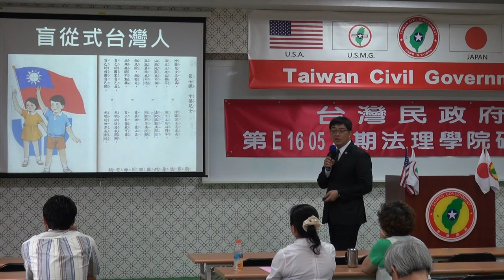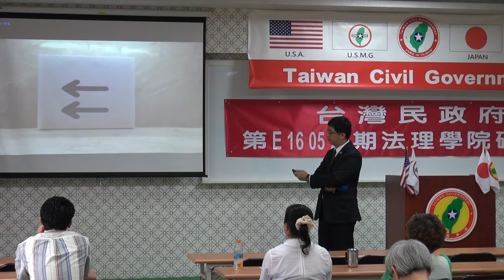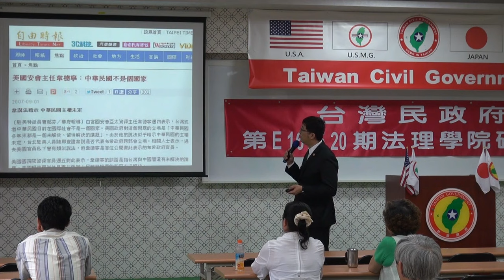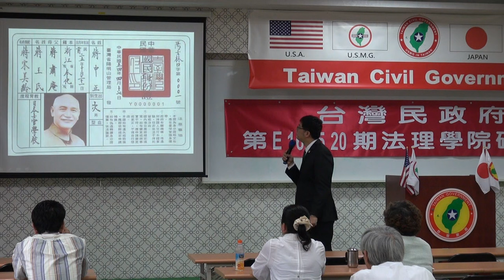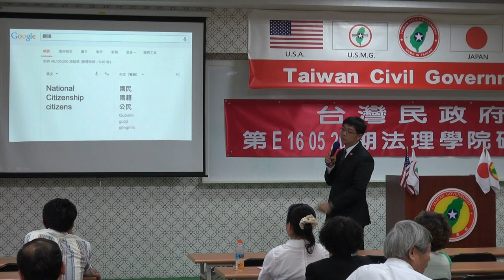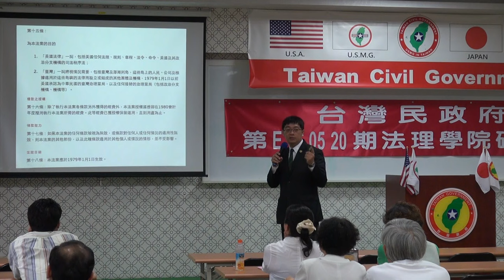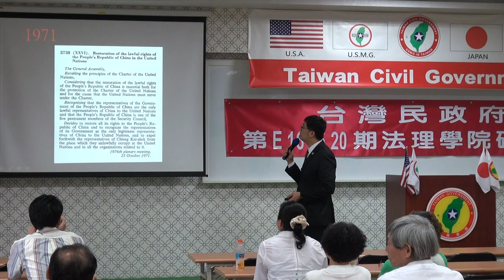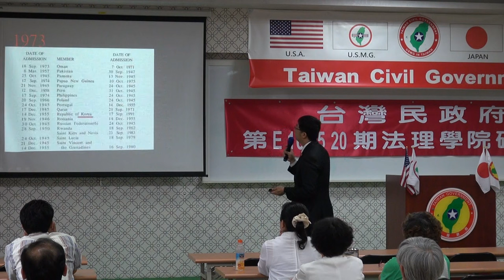160521-2b-解毒與解讀-潘右千-台灣民政府第E160520期法理學院初級班